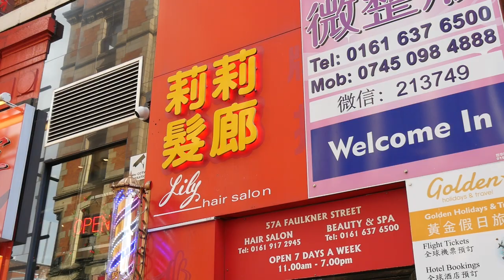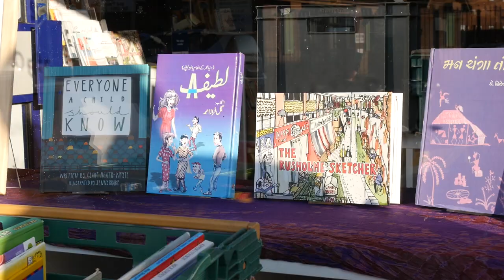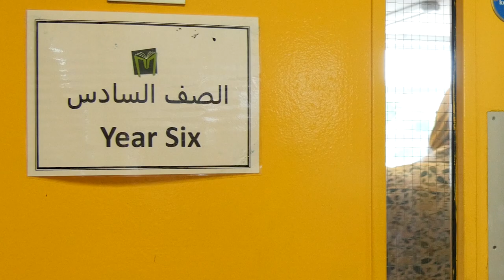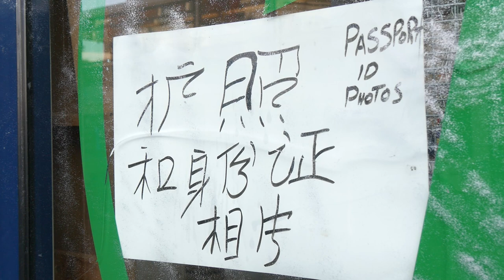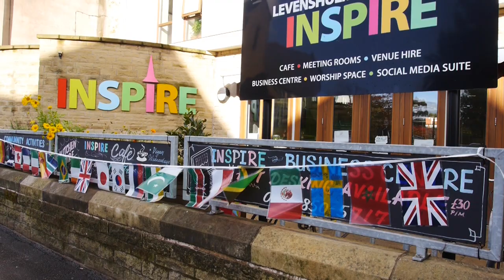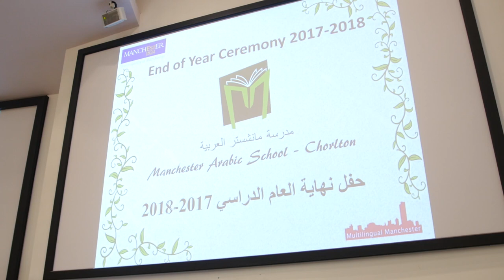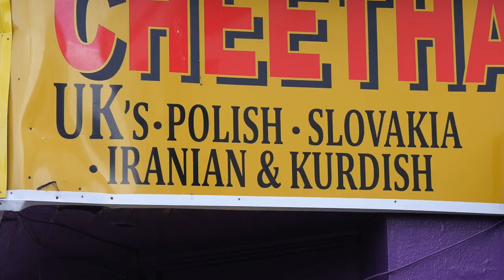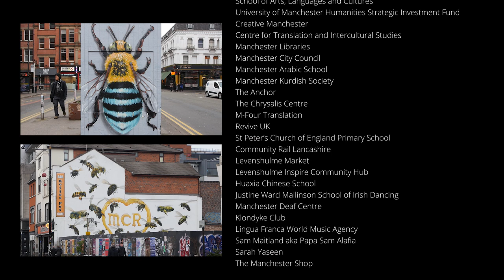'Being Part of the City: Multilingual Manchester' - A film by Matylda Wierietielny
'Being Part of the City: Multilingual Manchester' is a film by Matylda Wierietielny. The film explores the outreach and public engagement work of the Multilingual Manchester research unit, based at The University of Manchester.